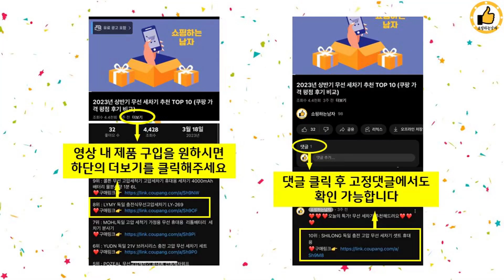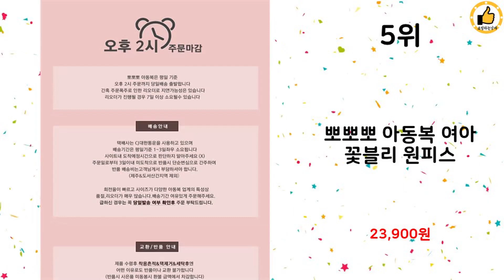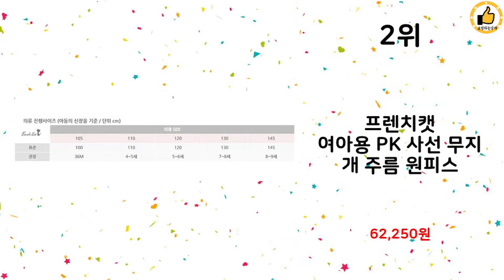2024년 상반기 쇼핑남이 추천하는 프랜치캣원피스 TOP 10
2024년 상반기 쇼핑남이 추천하는 프랜치캣원피스 TOP 10을 소개해드립니다.

10위 : 릴리푸리 여아용 너만보여 쟈가드원피스

7위 : 올리반 여아용 러블리 꽃자수 레이어드 원피스

5위 : 뽀뽀뽀 아동복 여아 꽃블리 원피스

4위 : 기타 프렌치캣 여아용 앵두 프릴 원피스 여아

3위 : 올리반 여아용 블랑 트위드 팬츠 셋업 상하 세트

2위 : 프렌치캣 여아용 PK 사선 무지개 주름 원피스

1위 : 프렌치캣 [프렌치캣]레이스 드레스 Q23DKO280P2/Q23D

 감사합니다